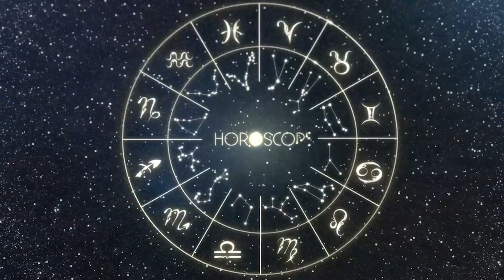Horóscopo do dia ESCORPIÃO 06 de Outubro, 2023